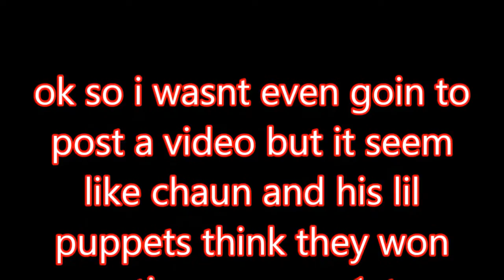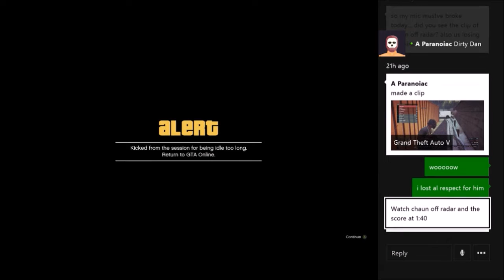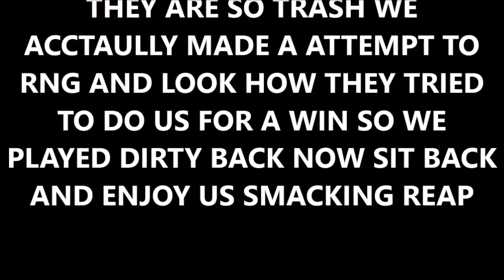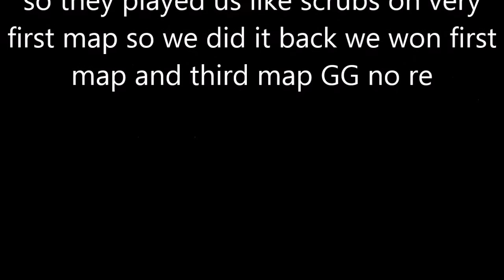GTA 5 q6 vs REAPERS OF LYFE